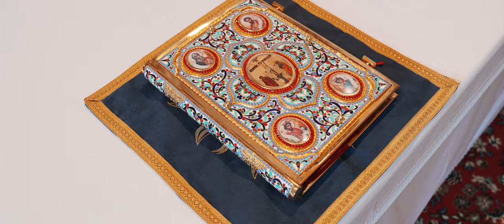Davida + James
A beautiful celebration of love! Davida and James tied the knot at Madonna ta Lorentu in Gwardamangia before celebrating their love with family and friends at the picturesque Villa Mdina. The evening was brought to life with the incredible sounds of the Brass House Unit, featuring front-line performers Ozzy Lino, Gloriana, and Drakard. The newlyweds danced the night away - a truly unforgettable celebration!

Filmed by @WeddingMotionMalta
Photography by Focus by Mr V